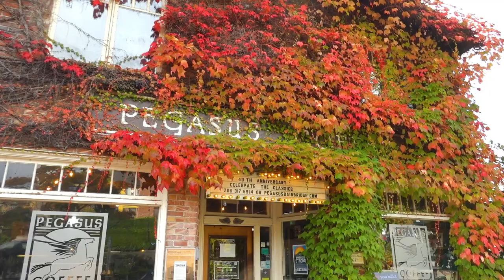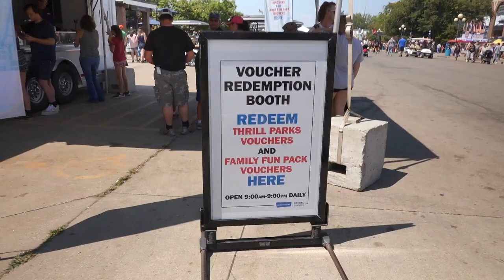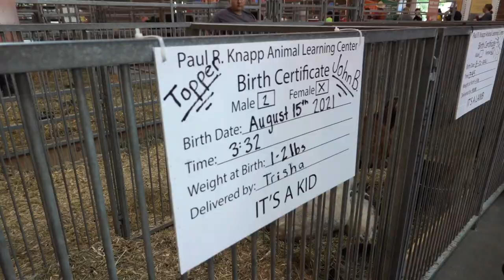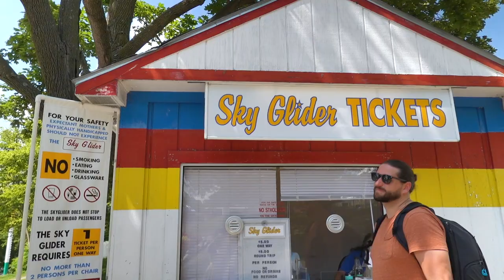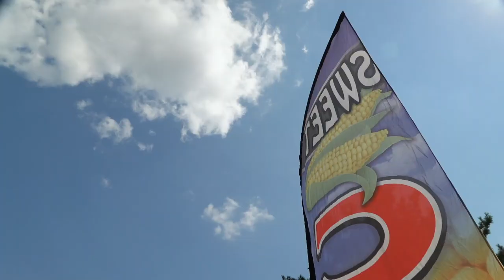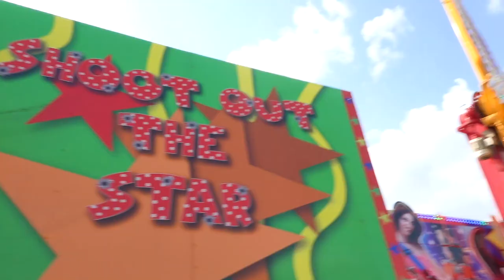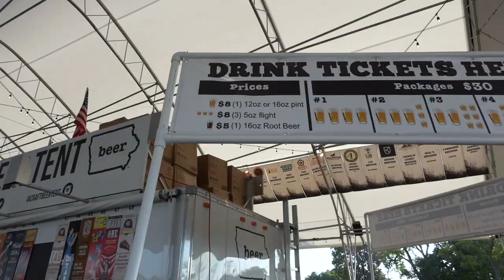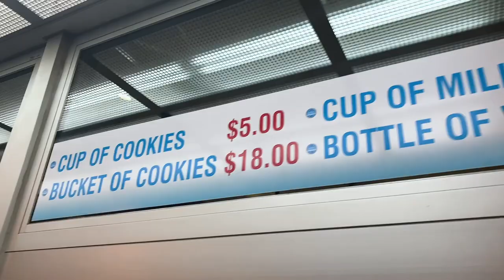Iowa: A Day at the Iowa State Fair - Travel Vlog | What to Do, See, & Eat!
Welcome to Iowa… State #32 in our journey to all 50 states in a year! For our time in the Hawkeye State we decided to attend the state's largest event… The Iowa State Fair! We only had one day to experience this grand affair to the fullest, and that’s exactly what we did! From carnival rides that’ll make a grown man cry to every kind of food on a stick that you can imagine to life-sized butter sculptures and more, the Iowa State Fair made all of our state fair dreams come true!

Check out our “Know Before You Go: First Timer’s Guide to the Iowa State Fair” blog for tips on planning your visit!

Iowa: A Day at the Iowa State Fair | State 32/50 | Travel Vlog 2021

MAIL TIME:
If you want to be pen pals or send us a postcard from your recent travels or if you want us to review anything, you can send it to the address below!

== About Us ==
We’re Matt and Nat, a part time travel couple based out of Nashville, TN. Like everyone else, 2020 turned our world upside down. With more time on our hands than ever and multiple international trips canceled, we were left wondering what our 2021 travel plans would look like.

What we realized is that we wanted to see more of our own beautiful country, so we decided to set out on our biggest adventure yet… to see all 50 states in a year!